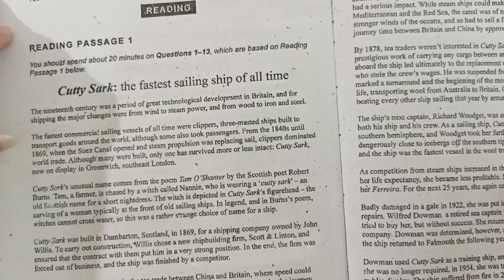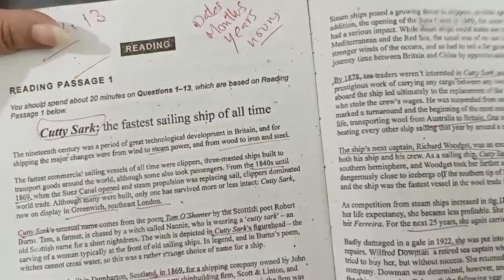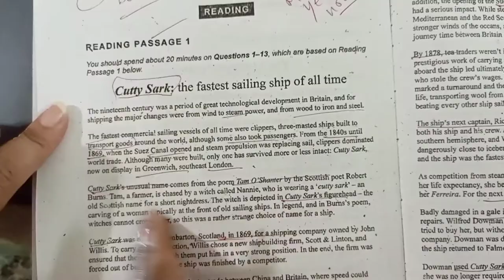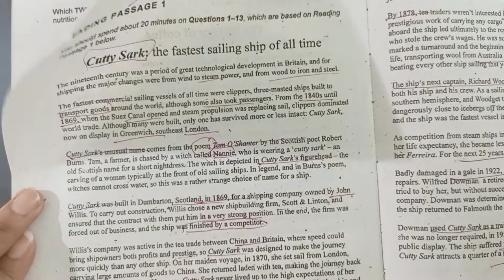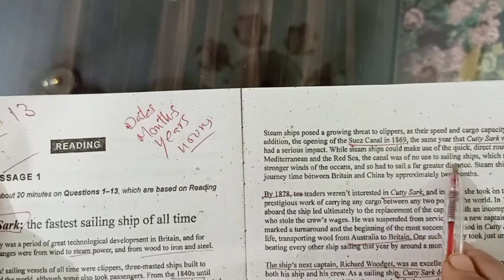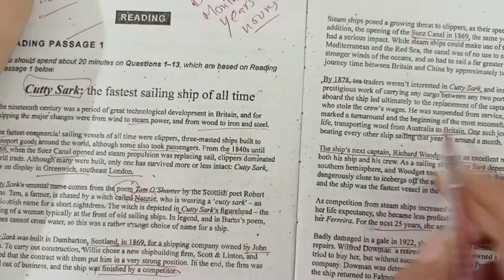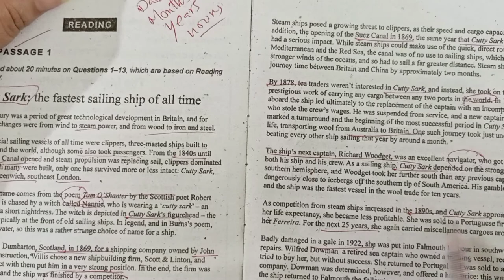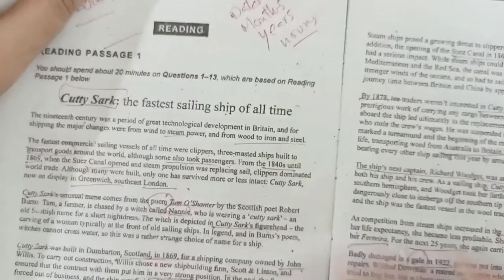IELTS 13 READING TEST 4 PASSAGE 1 | CUTTY SARK: The ...ouTube ·